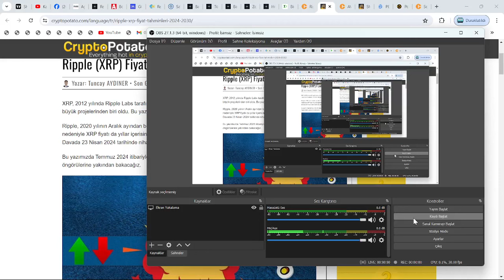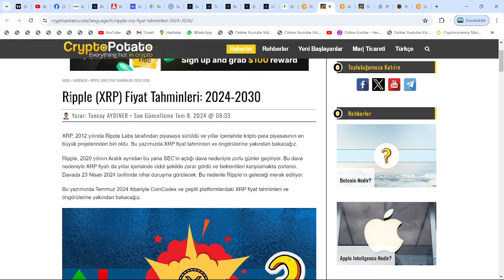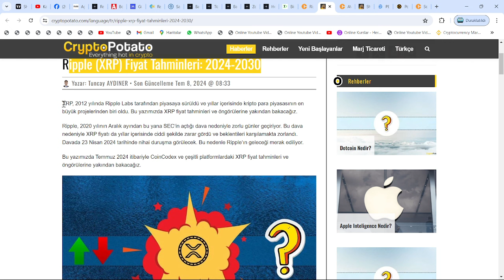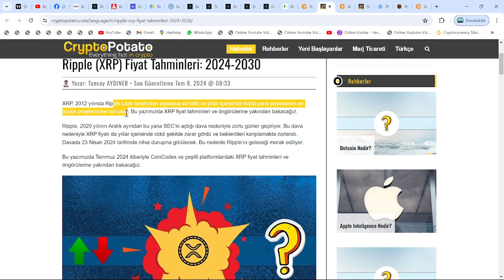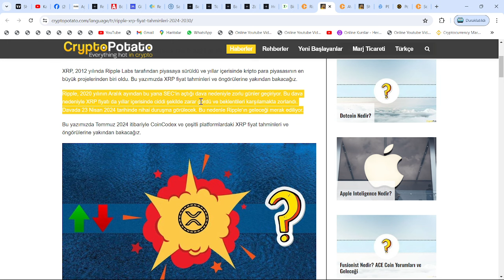SEC-RİPPLE DAVASI, TEMMUZ'DA BİTECEK DEDİ: XRP COİN, 1.96$ FİYATINA +%212 3X ÜZERİNDE DEĞERLENECEK!🚀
Bu videomuzda kripto borsalarının en popüler alt coinlerinden birisi olan Ripple'ı yani XRP coin'i inceledik. Uzun süredir süregelen SEC davası ve borsadaki genel düşüşle değer kaybeden ripple'ın; Kısa, orta ve uzun vade hedeflerini inceledik. Aynı zamanda destek-direnç noktalarını ve nerelerden alım satım yapabileceğimizi söyledik. Son gelişmelerle beraber mahkeme sec'in kararını reddederek ethereum'u bir menkul kıymet olarak belirledi. Ripple'ın bir çalışanı biden tarafından FED'e atandı. Abd'li yargıçların da xrp kazanacak, sec uzlaşma istiyor demesiyle birlikte ripple ceosu ve dava avukatından mayısta zafer nidaları geldi. Gelecek ay Ripple davasının ara kararı verilecek. Ripple bu sefer kazanabilir. Bu video yatırım tavsiyesi içermemektedir.